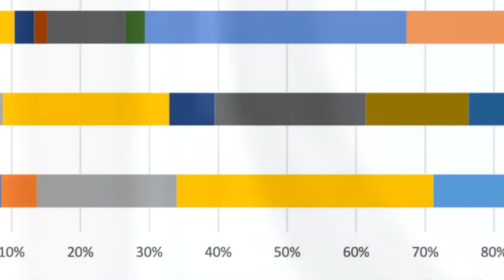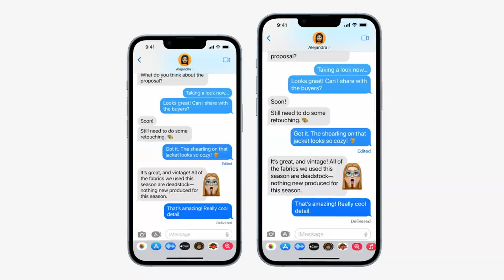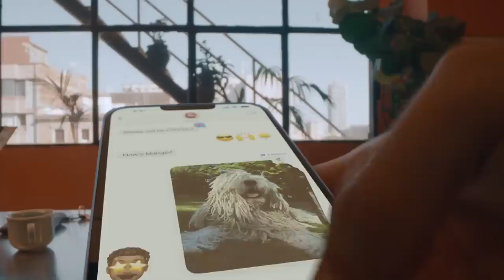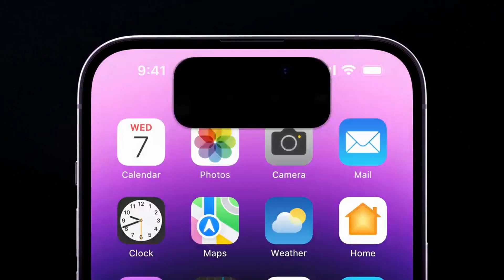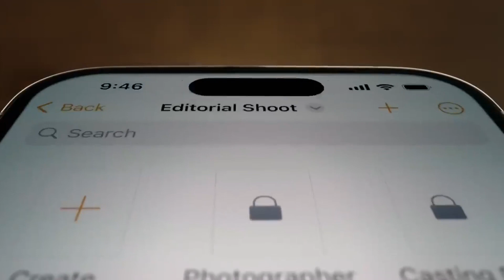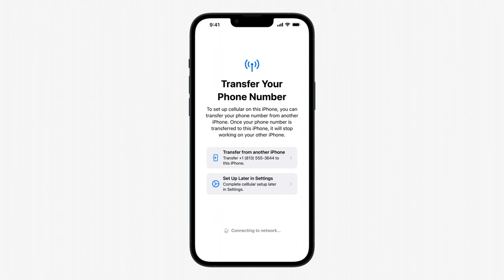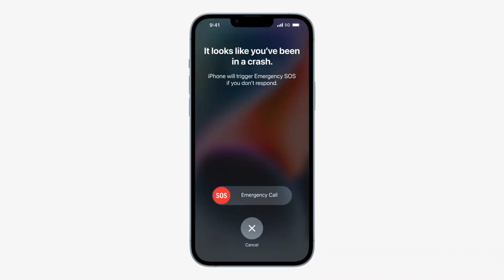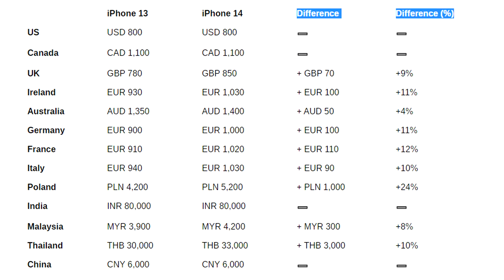All You Need to Know About NEW iPhone 14 Series! (FULL Specifications & PRICE) | Techplained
Hello everyone and welcome to Techplained! This is where you can find all the information about technology or gaming. In this video, Haris will explain about the brand new flagship smartphones anounced by Apple recently, the iPhone 14 series! In this video, you will learn all about these new devices, from the design, specs, cameras, and lastly the price!

Timestamp(s):
00:00 The new iPhones are HERE!
00:19 Welcome to Techplained!
00:38 Let's see the new iPhone 14s!
02:51 What about the iPhone 14 Pros?
03:16 The new "Dynamic Island"?
04:10 The rest of the Pro's specs!
05:43 The removal of SIM card tray... (eSIM)
06:41 Satellite connectivity & crash detection!
08:14 Time to see the PRICE?!
08:57 Are you excited? Comment down below!
09:05 Now you know if it's good or NOT!